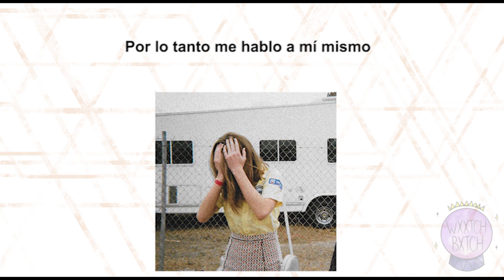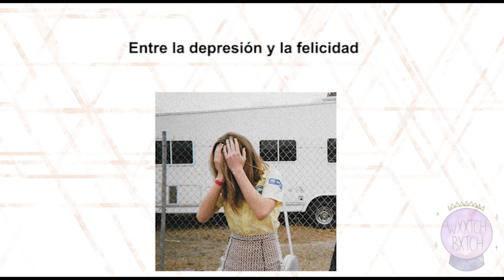Wallows - Pleaser // Sub Español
Esta ocasión les tengo la nueva canción de Wallows subtitulada al español. El grupo formado por Dylan o mejor conocido como "Clay Jensen" por su participación en la serie "13 Reasons why."